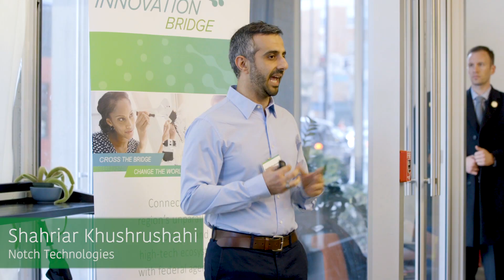AFWERX and Techstars Autonomous Technology Accelerator with the U.S. Air Force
AFWERX, along with the Techstars Autonomous Technology Accelerator with the U.S. Air Force, discuss the program with founders and both Techstars and Air Force leaders